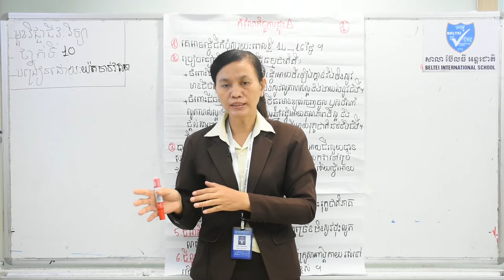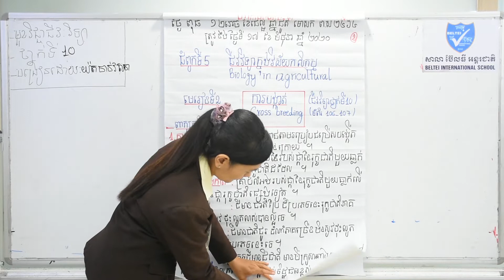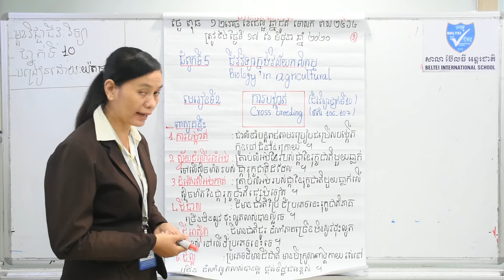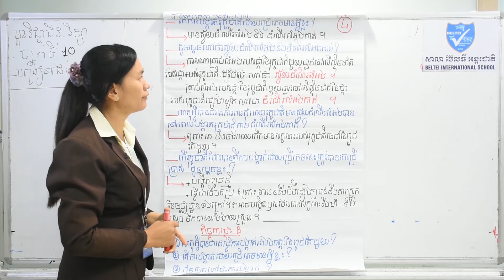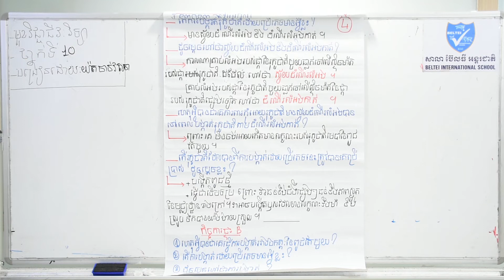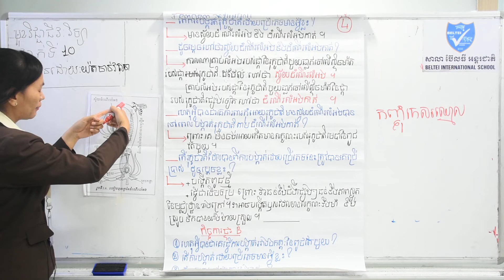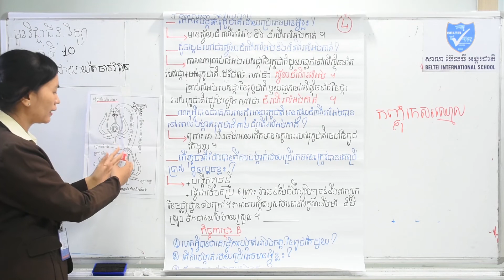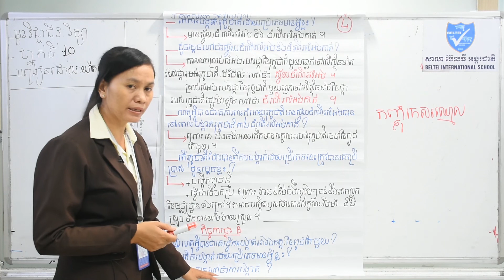12. G10- ជីវវិទ្យា- មេរៀនទី២ ការបង្កាត់ (BELTEI)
ថ្នាក់ទី១០
មុខវិជ្ជា: ជីវវិទ្យា
ជំពូក៥ មេរៀនទី២ ការបង្កាត់ (ទំព័រ១០៦-១០៧)